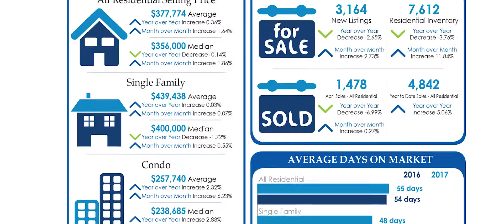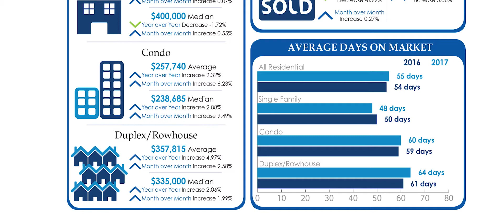May 2017 Edmonton Real Estate Stats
Edmonton's Real Estate Stats, for the month of May, and the Oilers are in the playoffs once again!